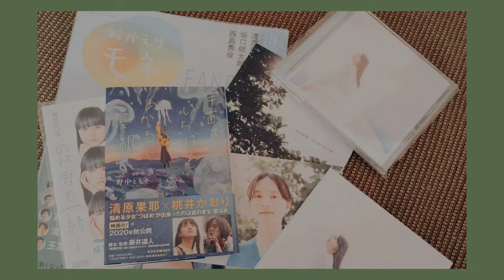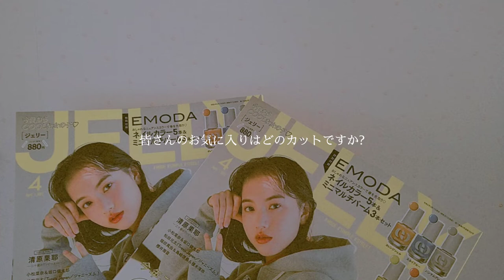【はたちの女子大生Vlog】ただ推しが表紙の雑誌を開封するだけの動画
京(ことみ)です。

投稿主他SNS、プロフィールなど纏めたリンク

今回初めて雑誌を開封する様子を撮りました。
果耶が表紙起用されたJELLYの開封動画です。
表紙、誌面ともにとても素敵でした𓀙𓀙
編集部の皆さんありがとうございます。

清原果耶ちゃん公式アカウント各種

(私のSNS、各リンクも貼っておきます)